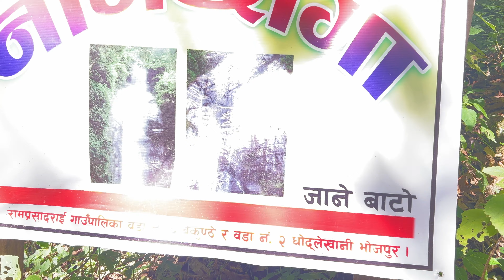नेपालमै लुकाएर राखेको नागको छाँगामा अजम्बरीको बुट्टि || छाँगा रहेछ नाग जस्तो || Nag Chhaga Bhojpur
याहाहरु सम्पूर्ण मित्रहरुलाई यस Punky Rai YouTube च्यानलमा हार्दिक स्वागत गर्दछु। यदि अहिलेसम्म तपाईंहरुले यस च्यानललाई SUBSCRIBE गर्नुभएको छैन भने कृपया SUBSCRIBE गरी नजिकै रहेको घण्टी पनि दबाउनुहोस् किनभने समय सापेक्ष अनुसारका नयाँ-नयाँ ज्ञान बर्धक, मनोरञ्जनका भिडियोहरु सबैभन्दा पहिला तपाईंले प्राप्त गर्न सक्नुहुन्छ। धन्यवाद !

Hello Namaste everyone, my name is Punky Rai and I'm based in Khotang, Nepal ! On my channel you’ll see an inside look of my life. Ill be sharing all my personal and professional memories with you all. Love you all.

यस च्यानल मा रहेका Videos हरु कपि, Download गरी अन्य Channel मा upload गरेको पाएमा प्रचालित कानुन बमोजिम कडा भन्दा कडा कारबाही गरिनेछ । Punky Rai